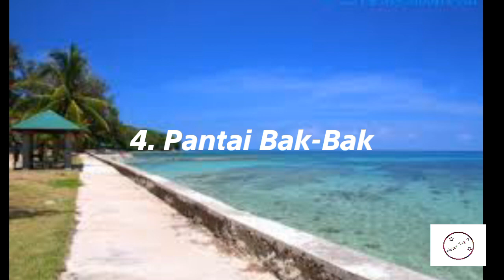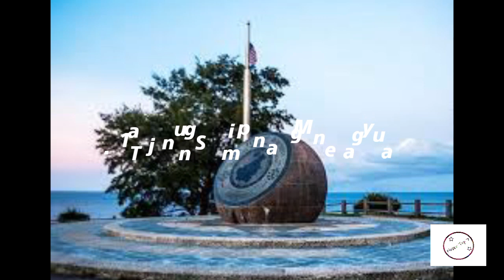Tempat Menarik Di Kudat | 2020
Ini adalah tempat-tempat pelancongan dan pantai-pantai menarik yang ada di bandar kudat bagi mereka yang ingin bercuti sesuai untuk datang ke sini serta ingin bersantai